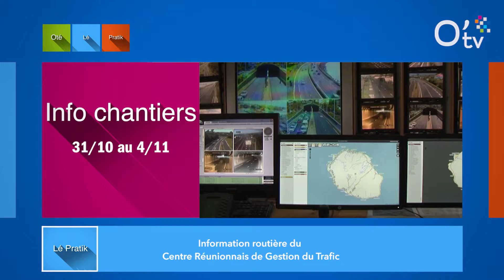Informations routières du 31 octobre au 4 novembre